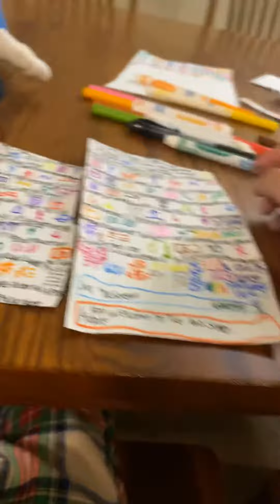Paper GalaxyNote 7